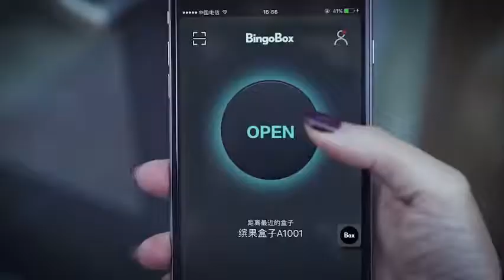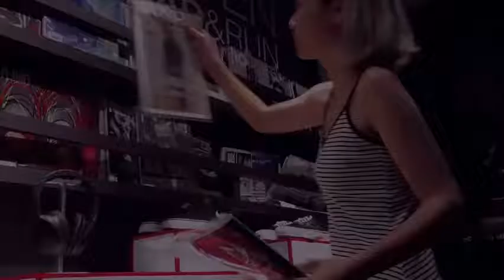La primera tienda móvil, autónoma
Funciona sin personal durante las 24 horas del día, los siete días de la semana. Además, hay que destacar que contiene la tecnología necesaria para ser en una tienda autónoma. Esto significa que se podría convertir en la primera tienda del mundo que acude a ti (y no al revés). Para abrir la tienda únicamente tienes que acercar tu smartphone al sensor de la entrada para que las puertas corredizas de cristal se abran y una aplicación desarrollada a base de Inteligencia Artificial te salude diciendo tu nombre. gracias al uso de la Inteligencia Artificial y la nube podrás comprar escaneando el código de barras del producto con tu móvil y, una vez salgas por la puerta de la tienda, el importe se cargará automáticamente en tu cuenta bancaria. La tienda es totalmente eléctrica y está equipada con paneles solares en el techo, que alimentan un motor eléctrico. Además, también incorpora un purificador de aire, lo que la convierte en una tienda respetuosa con el medio ambiente, porque no solo no contamina, sino que limpia el aire contaminado de su alrededor.